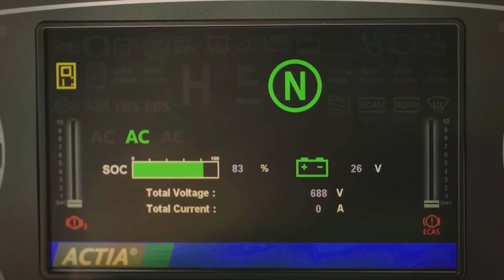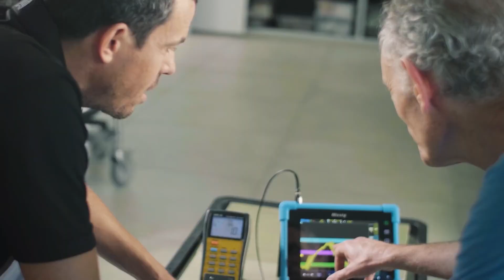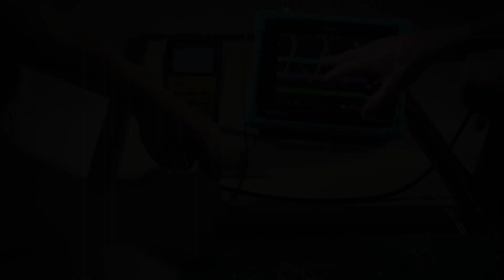Wireless Electric Vehicle Charging On The Move Is Becoming A Reality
➡️  Israeli startup company Electreon has developed wireless EV charging technology that enables any battery-powered vehicle, including cars, buses and trucks, to charge both stationary and while driving on the road.